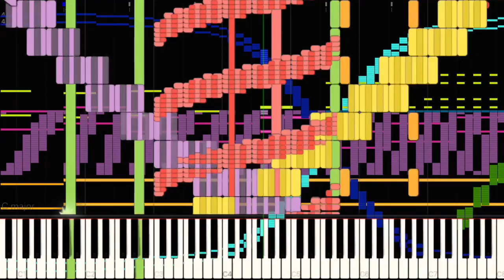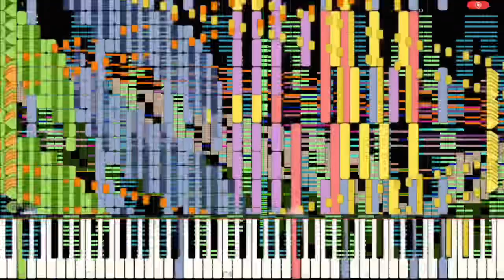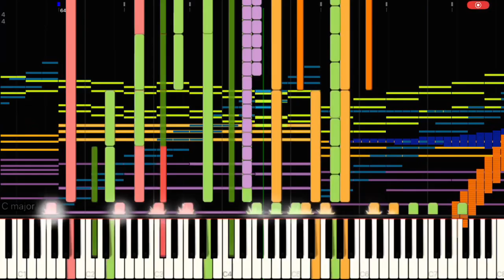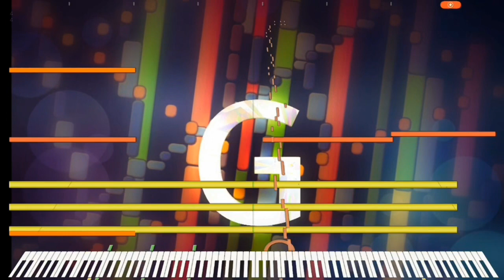[Black Midi](Reupload) Shattered Hope, 752k Notes, 幻彩Asriel.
Midi info.
File name; 希望破灭.mid
File size; 4.44MB.
Notes; 752,921.
Blacker; 幻彩Asriel.

Software info.